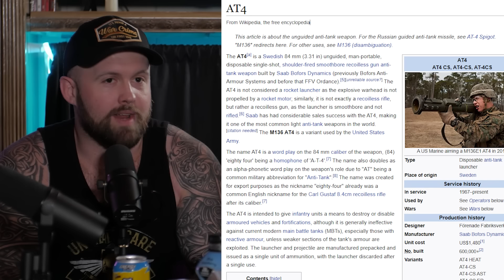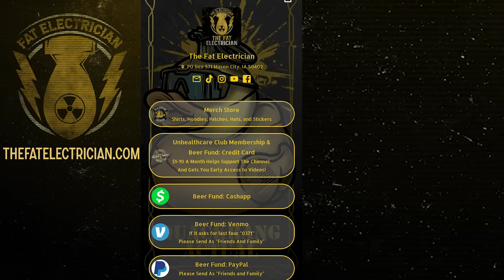Fat Electrician, Brandon Herrera, and a Bazooka walk into a bar.......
Teaser of @unsubscribepodcast Ep. 66
Featuring:
The "bazooka" referenced in this video was a used AT4. AT4's cannot be reloaded or reused in any way once fired. They are a one and done piece of equipment. They are not classified or regulated as a weapon in anyway.  Making it nothing more than a prop.

Other channels:
COMING SOON
NONE, Coming Soon?
Equipment used: